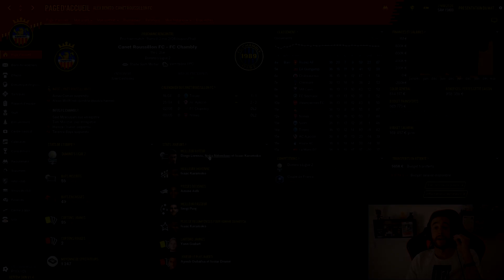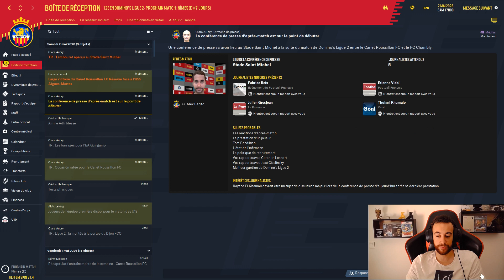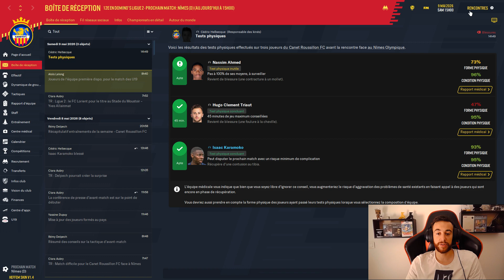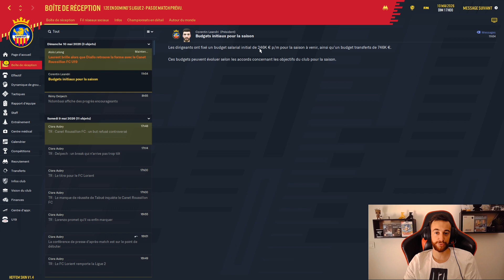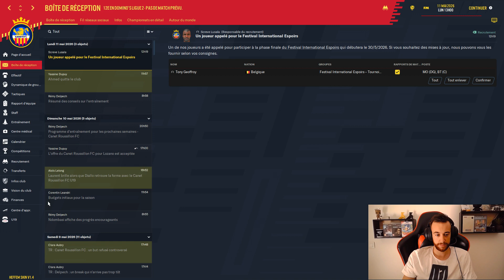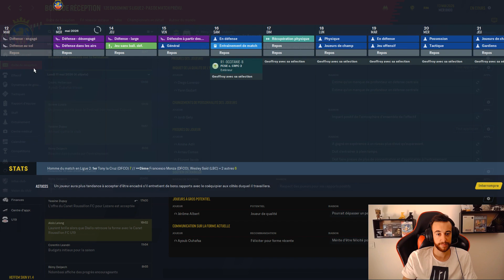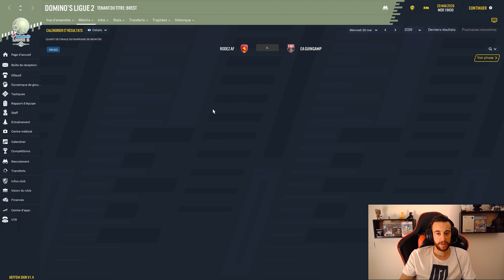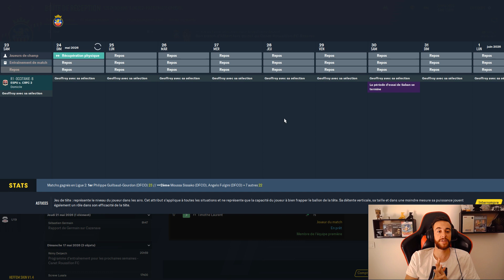FM20 - Canet RFC | CARRIÈRE R3MO | S07 E23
» Il est l'heure du bilan, le votre aussi compte dans les commentaires !

» La carrière sur FM13 avec Perpignan !